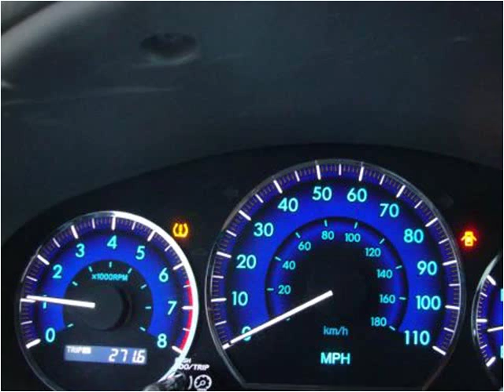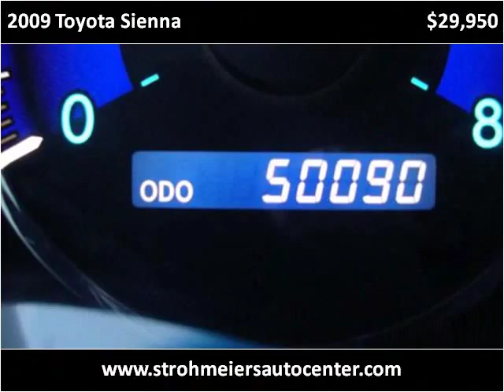2009 Toyota Sienna Used Cars Lakeport CA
This 2009 Toyota Sienna is available from Guy Strohmeier's Auto Center.